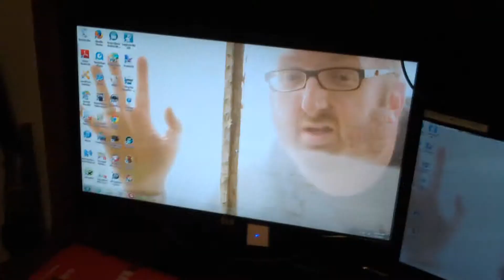best evening ever D:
so ummmmmmm like yeah.